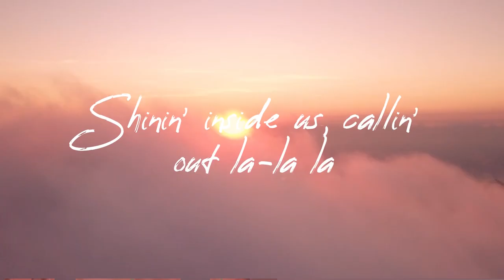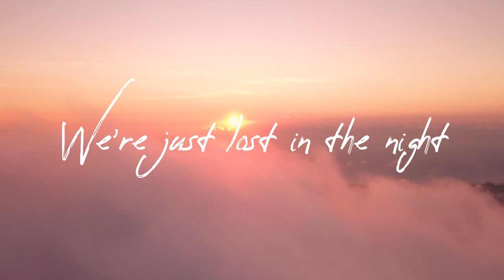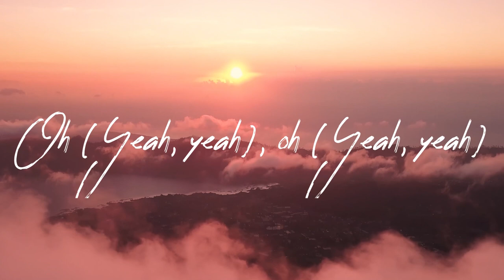Ritual - Alan Walker ( Lyrics ) | Latest Hollywood Songs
Alan Walker - Ritual ( Lyrics ) | Latest Hollywood Songs | Alan Walker Songs

Your eyes, alight in flames
Like lights along the way
The beautiful ones
Light up the world
So, we don't feel invisible

We're not made for war
Not unbreakable
We're all lost in the night

Love is chemical
Hearts so flammable
When we turn off the lights

The ritual fires
They light up and guide us
Shining inside us
Calling all la-la la

The ritual fires
The falling of triumphs
A beautiful riot
In all of us, la-la la-la-la

Oh-oh-oh
Oh oh-oh-oh oh-oh
The ritual fires
Oh-oh-oh

Your eyes call out my name
Tonight we're all the same
And we are the sun, light up the world
The darkness's doom it's our ritual

Not unbreakable
We're just lost in the night

Love is chemical
Heart so flammable
So just turn off the lights (Ah-ah-ah-ah)

Oh-oh-oh
Oh oh-oh-oh oh-oh
The ritual fires
Oh-oh-oh

Artist:
Alan Walker

Walker #0: Alan Walker

Director: Kristian Berg
Producer: Madeleine Kviljo
Executive Producer: Gunnar Greve
Production Manager: Babatunde Oluwalana
Director of Photography: Morten Forsberg
Camera Operator Tour: Mohammed Sarmadawy
Camera Operator Tour: Juup Van Lokven

Line Producer: Levan Maghradze
Production Manager: Irina Khvedelidze
Production Manager:  Vigen Biba Vartanov
Coordinator: Tato Sulakvelidze

1st AD: Maia Imedashvili
Production Manager: Arman Harutyunyan
Production Assistant: Ana Gazdeliani
Set Manager: Vigen Harutyunyan

Production Designer: George Karalashvili
Assistant Production Designer: David Darasa
Prop Master: Alen Safigov
Art Department Helpers: Hovig Ashnaklian & Ed Ohanian

Make-Up Artist: Liana Ayvazyan & Ani Sargsyan
Hair Stylist: Nano Julhakyan & Nare Danughyan
Wardrobe Assistant:  Marine Gharibyan
Artist's Assistant: Vlad Vardanyan
Casting Manager: Nara Jajuk Karapetyan

Camera 1st AC: Philip Borgli
Camera 2nd AC: Levan Zaridze
Camera Technician: Ninia Tsabadze
Gaffer: Shota Khijakadze
Best Boy: Geras Velikhanyan
Drone: David Abrahamyan
Drone: Philip Borgli
Gimbal Technician: Stepan Melkonyan
Gimbal Assistant: Robert Khachatryan
Light Technician: Mishka Saganelidze
Light Technician: Robert Arakelyan
Photographer: Christina Arutyunova

Driver: George Grue Kherumov
Driver: Joni Poliani
Driver: Kakha Gugushvili
Driver: Mukhran Akhalaia
Driver: Lasha Kiladze

Editing: Kristian Berg
Color grade: Didrik Bråthen
3D: Aria Jadidi
VFX: Sondre Fagerborg
VFX: Dmitri Kuzkin
VFX: Sebastian Sveen
GFX: Mads Neset
Sound design: Tomtom Haugland

Production company Norway: MER Content AS
Service Company Georgia: BMRNG Films
Art Department: District 9 Production
Post-Production Company: MER Content AS
VFX Post-Production: MER Content AS
Film Location: Armenia & Walkerverse Tour